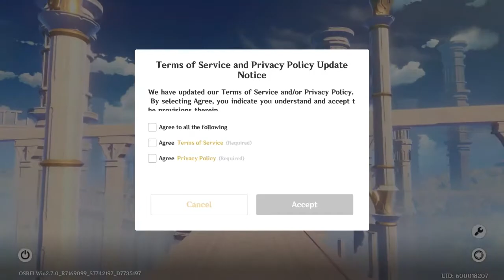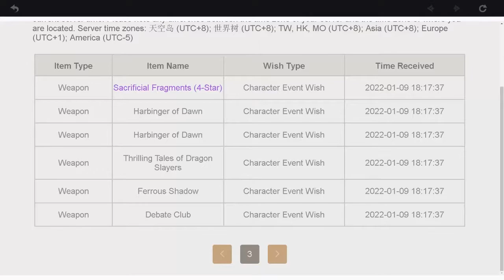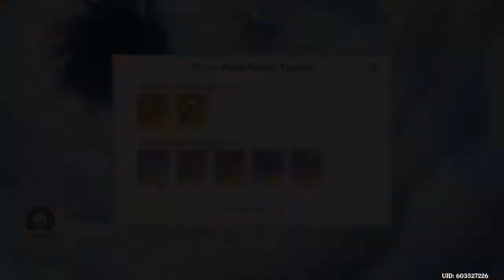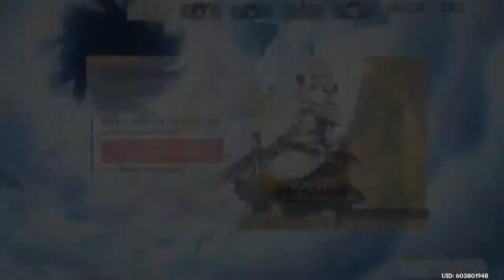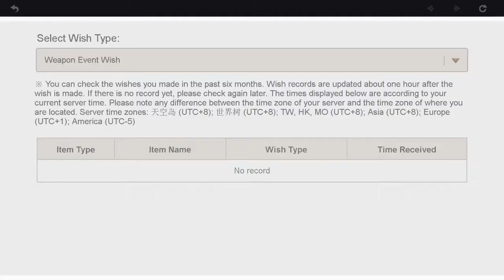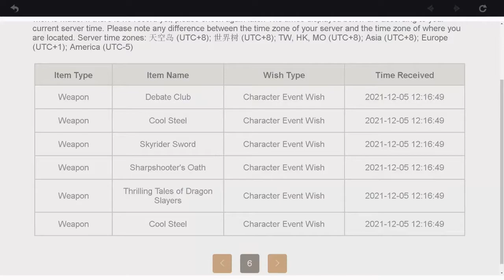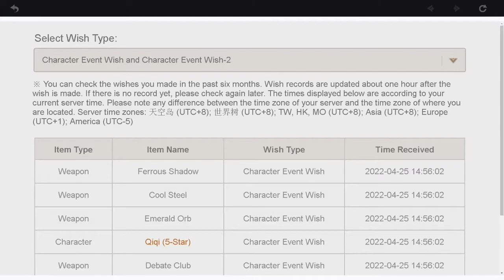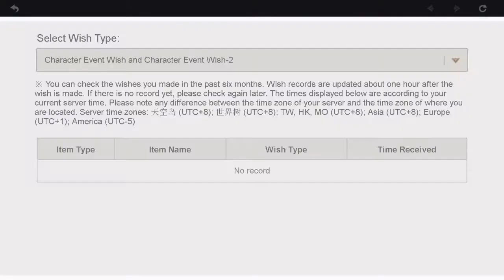How Many ALTS til I GET My FREE YELAN?!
Free? I wish it cost me sanity and primogem :.( need hugs

(Below Tags)